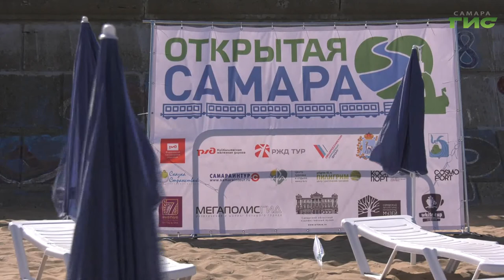Мастер-классы по сапсерфингу и шезлонги на пляжах. Зачем в Самару едут туристы со всей России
Пока другие страны закрыты, самое время исследовать Россию. В Самару приехали первые гости программы "Тур де Пляж". Для них подготовили новую пляжную зону со всеми удобствами - шезлонги, зонтики и развлечения на любой вкус. Об особенностях тура выходного дня расскажем в следующем сюжете.